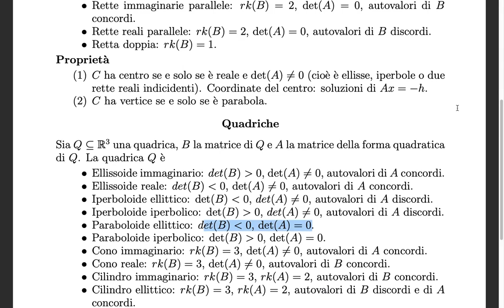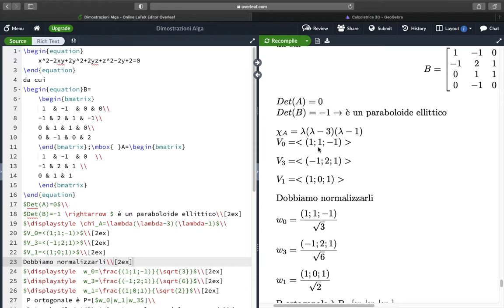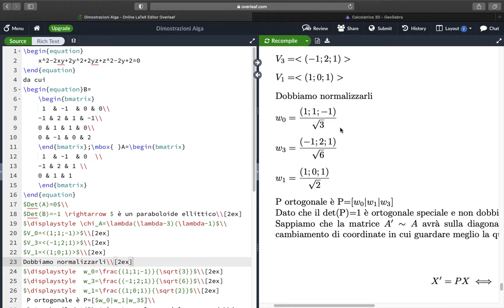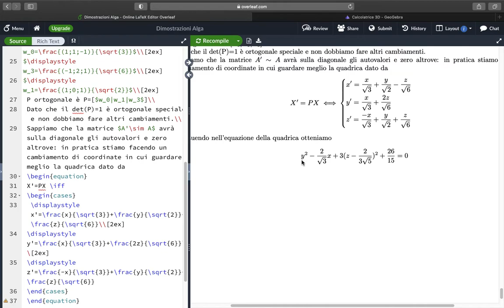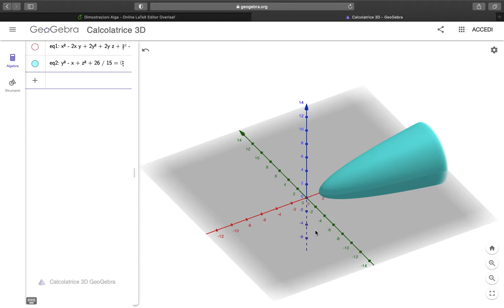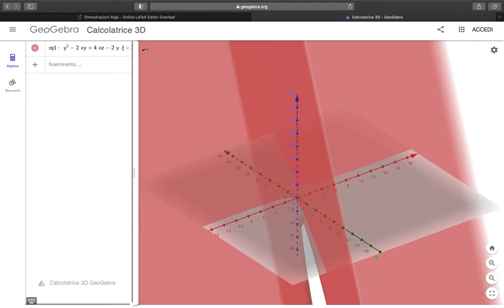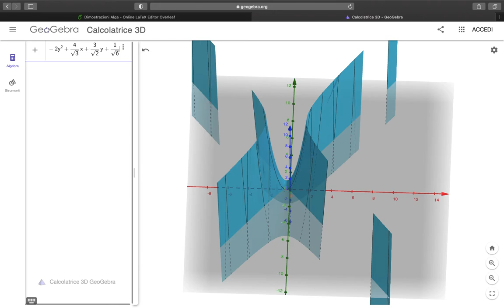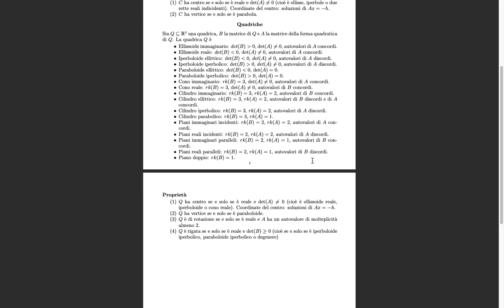Alga: Forma Canonica delle Quadriche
due esercizi, il primo su LaTex e il secondo su tavoletta digitale